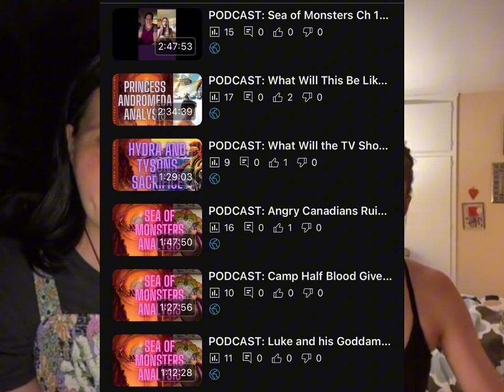Pod Highlight: Percy Jackson Season Two Sneak Peek